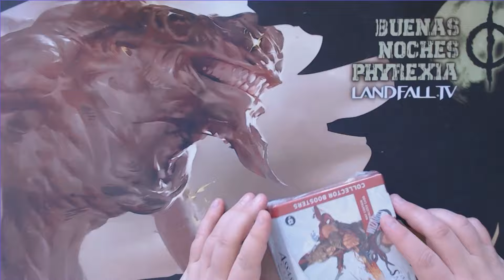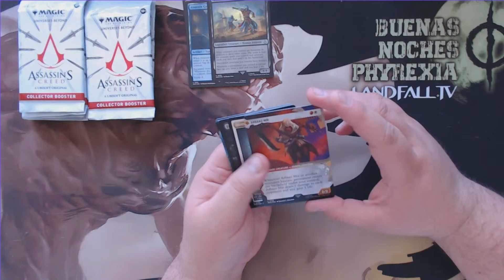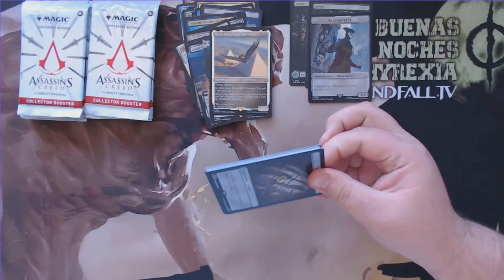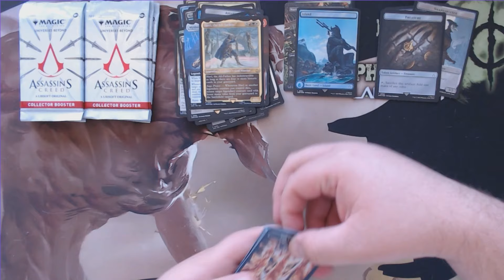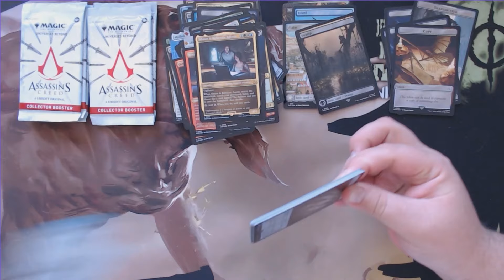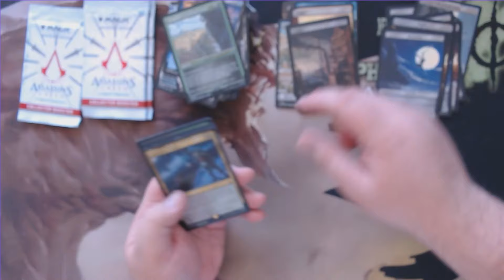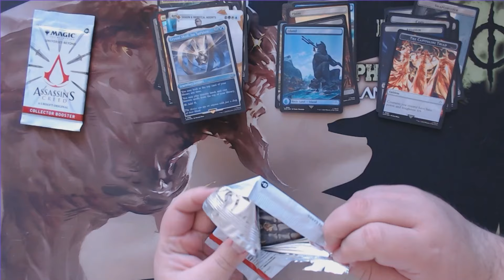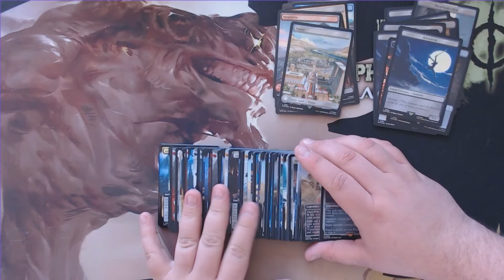Unboxing Collector Booster Display Assassin's Creed. MTG en Español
Comandantes! les traemos un Unboxing de un Collector Booster Display de Assassin's Creed auspiciado por la tienda Third Impact!

¿Quieres saber que es el Circuito Nacional de Commander?